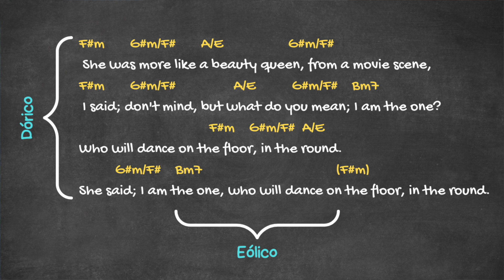Nuevos Standards! Billie Jean (Analisis!)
jazz, standard, songbook, analisis, realbook,